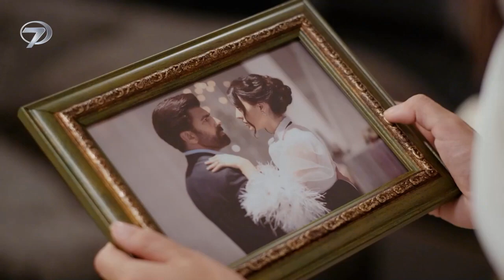ESARET 177 - Hira leva um tiro no casamento! Quem atirou em Hira? 😥